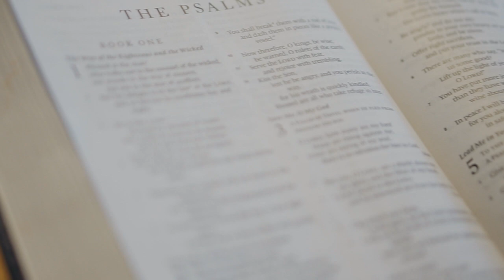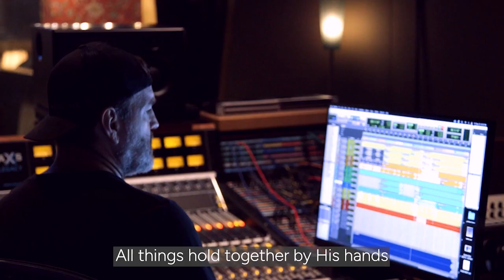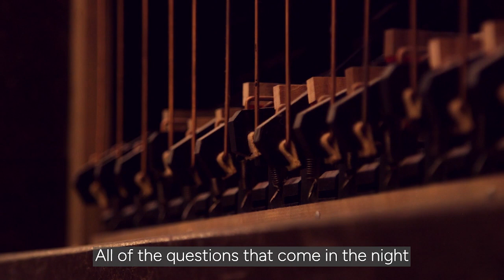The Psalm Library - Psalm 65 (Hope Has An Answer) Radio Edit [Premiere Video]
The Psalm Library
Psalm 65 (Hope Has An Answer) Radio Edit - feat. Kip Fox
CCLI # 7226326

The Center for Worship Leadership's Psalm Library is proud to present the premiere of Psalm 65 (Hope Has An Answer) Radio Edit written by Kip Fox and Dr. Mike Middendorf.

CREDITS
Composer(s): Kip Fox, Michael Middendorf
Producer(s): Kip Fox, Justin Ostrander, David Dorn, Mark Lonsway
Executive Producer: Kip Fox
Recording engineer: Mark Lonsway
Recording Studio(s): Sound Emporium, Nashville, TN
Master Engineer: Mayfield Mastering
Mixing Engineer: Mark Lonsway
Lead Vocals: Kip Fox
BGVs: Mandy Kottas
Programming: David Dorn, Mark Lonsway
Musical Arranger: Kip Fox
Drums: Jason Cheek
Bass: Daniel Diaz
Electric Guitar: Justin Ostrander
Banjo: Tim Galloway
Keys: David Dorn
Vocal Production: Mark Lonsway

LYRICS
V1
God in Zion
You have heard our prayer
Blessed are Your people far and near
All you wounded, weary, and alone
Look, now, our salvation is made known

Chorus
All of the questions that come in the night
All of the hours we pray for the light
Every longing that wakes with the morn
Hope has an answer,
The Savior is born

V2
Through Him every mountain finds its peak
Raging seas fall silent when He speaks
All things hold together by His hands
Rivers flow and blessings fill these lands

Bridge
And on the farthest seas
Tales of His awesome deeds
Will bring the greatest powers to their knees